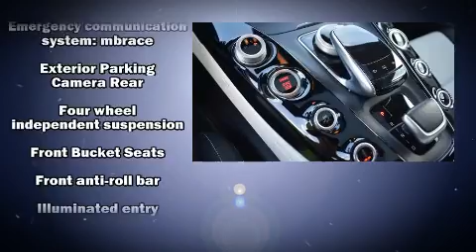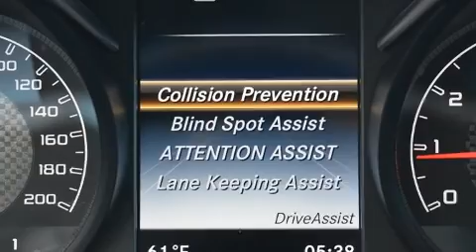2017 Mercedes-Benz AMGÂ® GT in Santa Monica, CA 90404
Major Motor Cars

The 2017 Mercedes-Benz AMG GT. With fewer than 35,000 miles on the odometer, this car combines world-recognized style and capability with practicality and plenty of verve on the road! Mercedes-Benz made sure to keep road-handling and sportiness at the top of it's priority list. It features an automatic transmission, rear-wheel drive, and a powerful 8 cylinder engine. The engine breathes better thanks to a turbocharger, improving both performance and economy. Mercedes-Benz prioritized fit and finish as evidenced by: a built-in garage door transmitter, an automatic dimming rear-view mirror, heated seats, fully automatic headlights, turn signal indicator mirrors, remote keyless entry, and much more. Everything is where it ought to be, from the dashboard controls to the door locks and window controls. Mercedes-Benz also prioritized safety and security by including: head curtain airbags, front side impact airbags, traction control, brake assist, ignition disabling, an emergency communication system, and 4 wheel disc brakes with ABS. Electronic stability control ensures solid grip atop the road surface, no matter how challenging the driving conditions. A Carfax history report indicates just one previous owner. We know that you have high expectations, and we enjoy the challenge of meeting and exceeding them! Stop by our dealership or give us a call for more information.